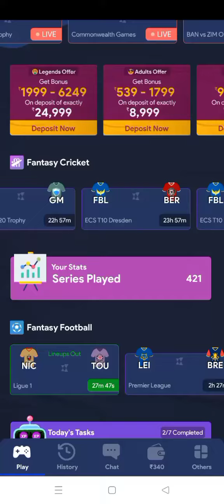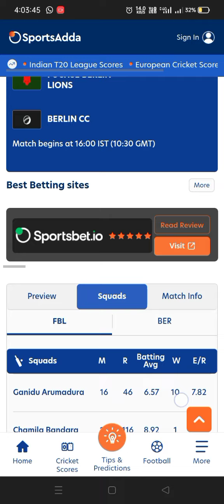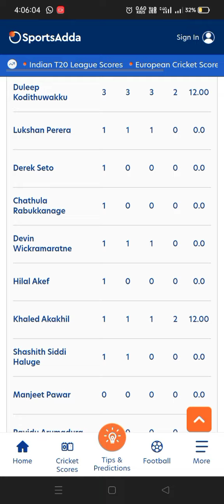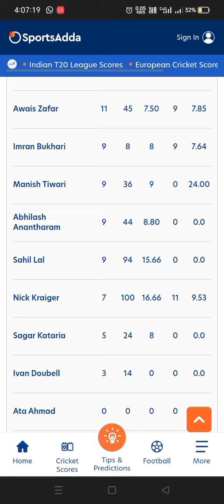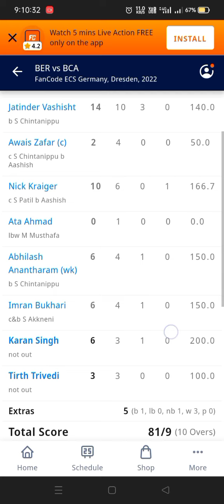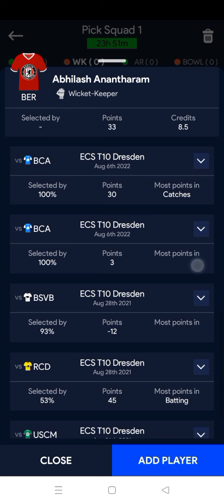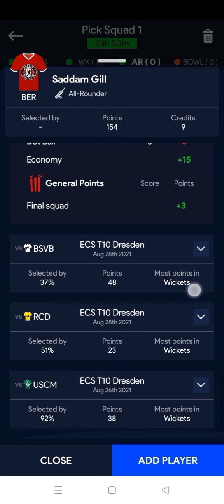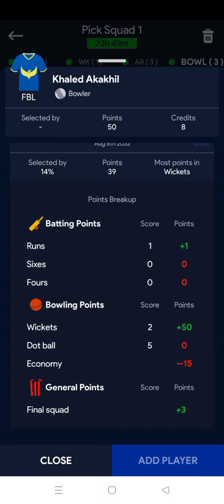FBL VS BER#leaguex